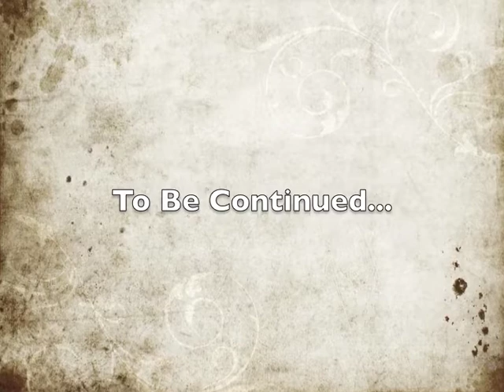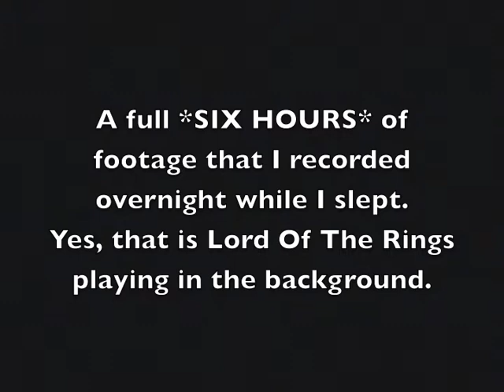Mixed MEdieology Monday 4/8/13 - Steampunk Mask PART 1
On today's episode I will begin altering the mask I found on Thrift Shop Thursday 4/4/13. I will be turning this into a Steampunk mask, so here are alot of pieces to make and paint. I will be finishing this project later in the week and sharing the video when it is ready.
I sanded the mask and applied a coat of gesso before giving it a coat of black craft paint. I molded all of the parts using Amazing Mold Putty and I cast all of the pieces using Amazing Casting Resin, then I gave them a coat of black craft paint as well.